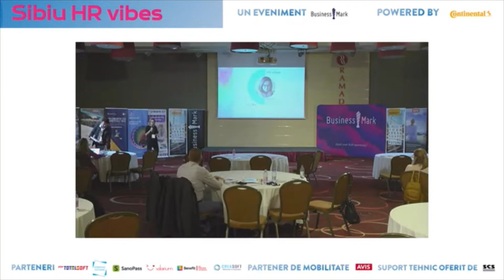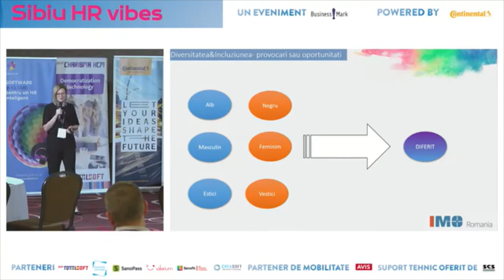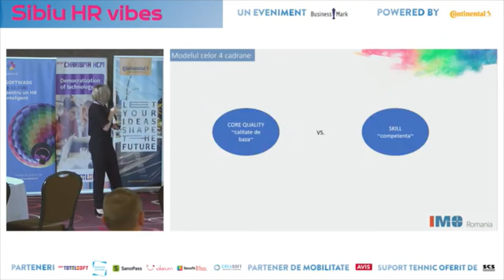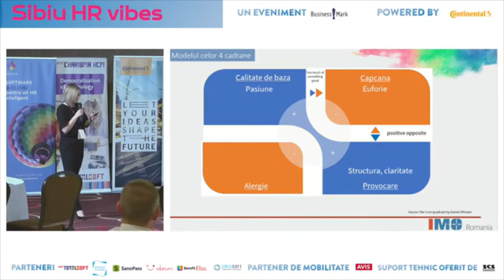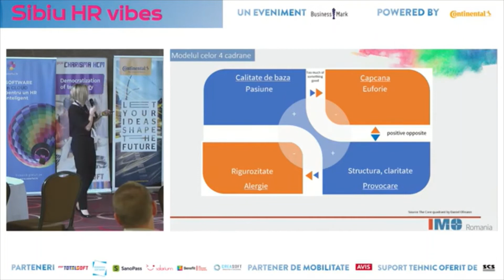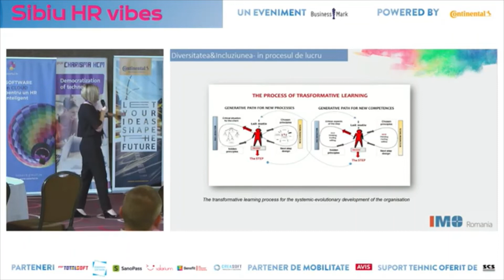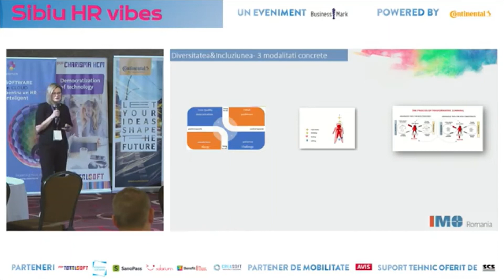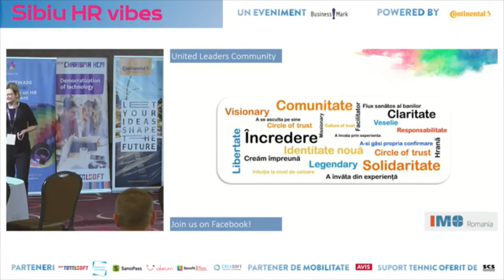Daniela Pipas (BRINEL) la Sibiu HR Vibes – eveniment hibrid, 24 mai 2022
recap: Am avut-o alături de noi la evenimentele din seria HRVibes din această primăvară pe Daniela Pipas, Head of HR, BRINEL ; Co-Fondator, Institutul pentru dezvoltare umană și organizațională în România.

„𝘐̂𝘯𝘵𝘳𝘦𝘣𝘢̆𝘳𝘪𝘭𝘦 𝘴𝘶𝘯𝘵 𝘮𝘢𝘪 𝘷𝘢𝘭𝘰𝘳𝘰𝘢𝘴𝘦 𝘢𝘵𝘶𝘯𝘤𝘪 𝘤𝘢̂𝘯𝘥 𝘷𝘳𝘦𝘮 𝘴𝘢̆ 𝘥𝘦𝘴𝘤𝘩𝘪𝘥𝘦𝘮 𝘥𝘪𝘳𝘦𝘤𝘵̦𝘪𝘪 𝘯𝘰𝘪. 𝘕𝘰𝘪 𝘤𝘳𝘦𝘢̆𝘮 𝘴𝘱𝘢𝘵̦𝘪𝘪 𝘪̂𝘯 𝘤𝘢𝘳𝘦 𝘪𝘥𝘦𝘪𝘭𝘦 𝘯𝘰𝘪 𝘴𝘦 𝘱𝘰𝘵 𝘮𝘢𝘯𝘪𝘧𝘦𝘴𝘵𝘢. 𝘕𝘶 𝘢𝘫𝘶𝘯𝘨𝘦 𝘥𝘰𝘢𝘳 𝘴𝘢̆ 𝘯𝘦 𝘪̂𝘯𝘵𝘢̂𝘭𝘯𝘪𝘮, 𝘦𝘴𝘵𝘦 𝘯𝘦𝘷𝘰𝘪𝘦 𝘥𝘦 𝘥𝘦𝘴𝘤𝘩𝘪𝘥𝘦𝘳𝘦 𝘴̦𝘪 𝘪𝘯𝘵𝘦𝘳𝘦𝘴 𝘳𝘦𝘢𝘭. 𝘈𝘷𝘦𝘮 𝘯𝘦𝘷𝘰𝘪𝘦 𝘥𝘦 𝘥𝘪𝘢𝘭𝘰𝘨 𝘦𝘮𝘱𝘢𝘵𝘪𝘤.”

Aflați mai multe detalii din prezentarea sa!